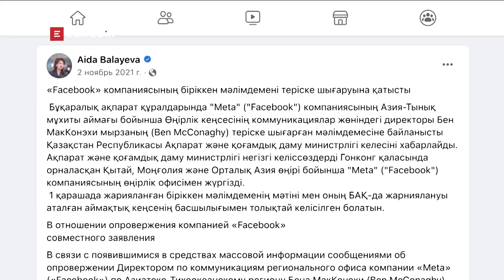Зачем полицейского посадили в кресло акима?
Акимом Акмолинской области назначен Марат Ахметжанов занимавший до этого пост министра внутренних дел РК. Почему функционер времён старого Казахстана, силовик по духу и крови стал хозяйственником? Говорит ли это о напряжении, зреющем в регионе, развитие которого он должен не допустить? Может ли там зреть очаг к новой попытке госпереворота? С какими элитами «старого Казахстана» ему предстоит выстраивать коммуникации? И почему Токаев до сих пор вынужден опираться на назарбаевских выходцев.  Аида Балаева и её бэкграунд. Вернётся ли семья Назарбаевых в управление?
Своими размышлениями по этим вопросам делится политолог Толганай Умбеталиева.